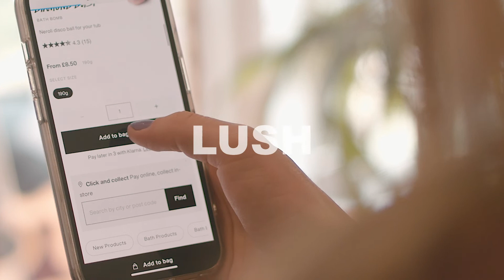LUSH Virtual Bathroom WebXR Experience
Check out this latest Web-based Mixed Reality experience which we launched for LUSH and ‘World Bath Bomb Day’.

The Virtual Bathroom experience is a fully immersive 3D environment which features five unique bath bomb products, each with their own distinctive bathroom theme and a variety of interactive touchpoints.

LUSH are well-known for launching innovative digital experiences, having previously launched a series of Snow Fairy WebXR experiences during Christmas 2021.

Would you like to use Augmented Reality for your business? Do you have a brilliant idea? Do you want to stand out in your industry?

Aircards create outstanding Web-based Augmented Reality (WebAR) and Web-based Virtual Reality (WebVR) experiences for the world's biggest brands - including Warner Bros, NHL, John Deere & many more.